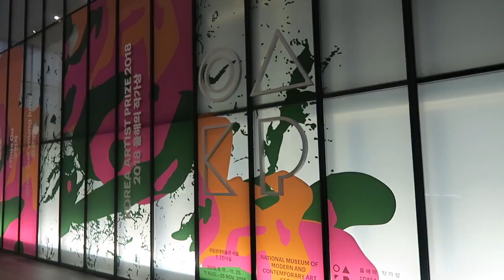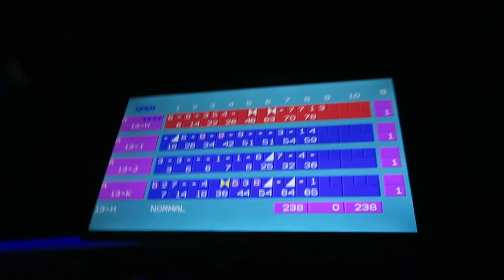KOREA VLOG #4 - SNU Buddy Bowling 🎳+ Gyeongbokgung Palace 경복궁: SNU Exchange 서울대 교환학생 일상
So I've been in Korea for over a month now! This vlog includes my SNU Buddy Events where we went bowling and the Gyeongbokgung palace! Also clips of food and places I have been with my friends!

About:
Hi! I'm Nikki from Sydney, Australia currently in Seoul as an exchange student at Seoul National University. I will be here for 2 semesters and will be documenting this whole experience! Nothing too fancy! just a way for me to keep memories and my friends and fam to see what I'm up to!